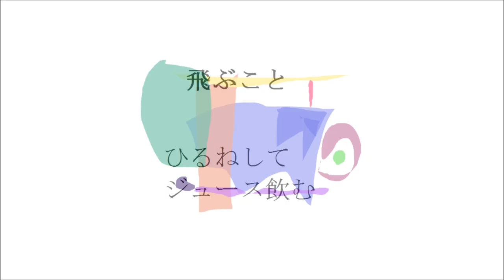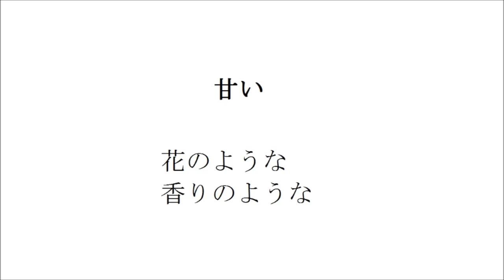何をしたらいいのか （詩 絵画 フルート 即興音楽 Japanese）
全く単純なことです。